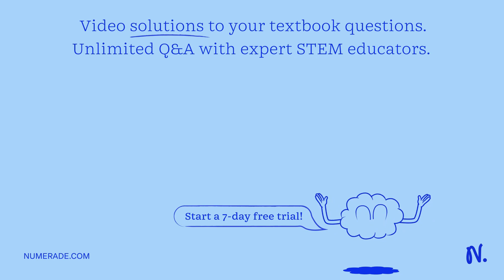'Please help!!! Will mark brainliest!!! Type the correct answer in the box: An organism with five p…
x27;Please help!!! Will mark brainliest!!! Type the correct answer in the box: An organism with five pairs of chromosomes can have genetic possibilities from independent assortment of its single gamete . x27;